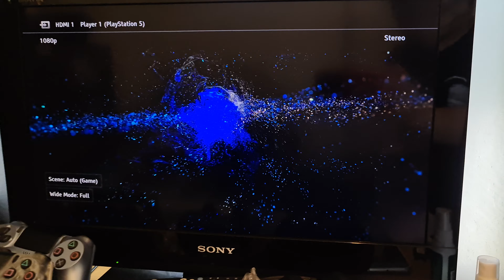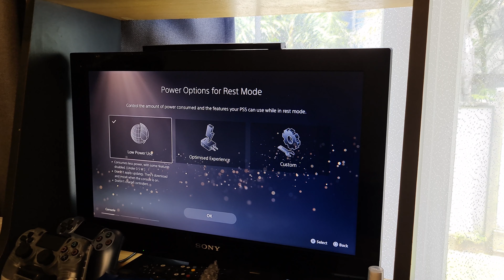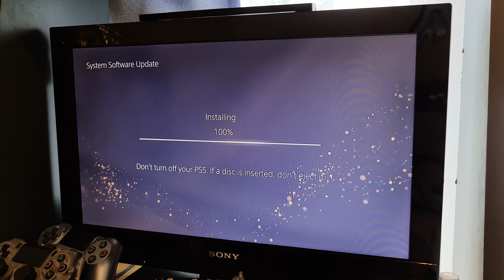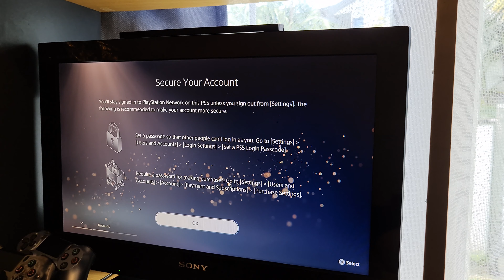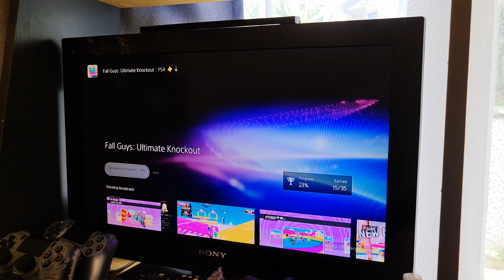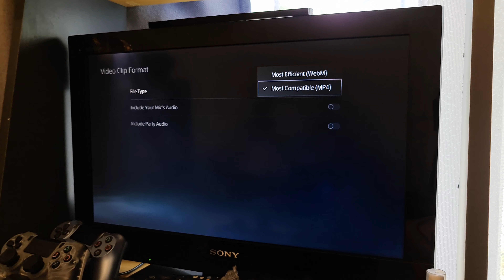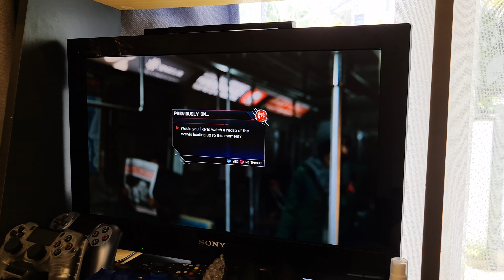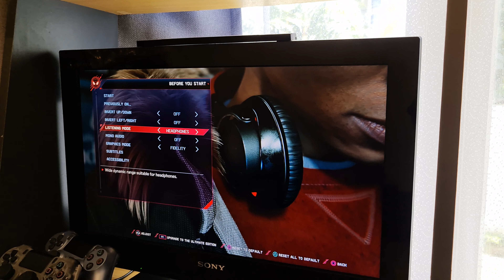PLAYSTATION 5 SET UP and SPIDERMAN MILES Morales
Check out how to set up the PS5 fresh from the box and into playing the game of spiderman miles morales